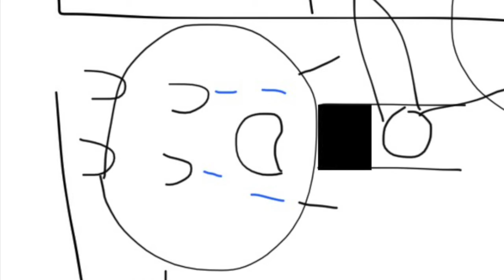Junior watches The Amazing World of Gumball at Chuck E Cheese's and Gets Grounded/Punishment Day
Isaac Anderson Reupload